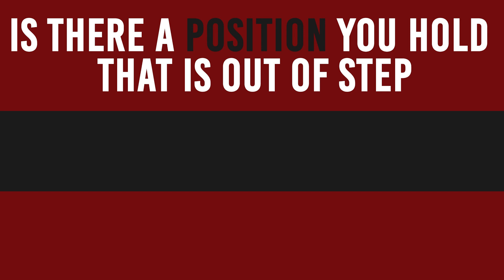How To Vet Candidates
Luke Macias teaches grassroots how to decide if a candidate is worth supporting...